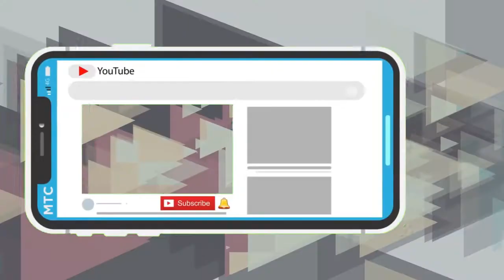Hanuman ultimate real life amazing food - Cambodia street food market #22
Hi guys !

Hanuman amazing food
Daily real life Asean amazing street food
Tasty weird food daily life market
Cambodoa food
Khmer amazing food
Daily morning market in Cambodia
Daily street food Cambodia
Shocking street food Cambodia
Traditional food Khmer
Cambodia street food
Khmer life market
Ultimate realife amazing food